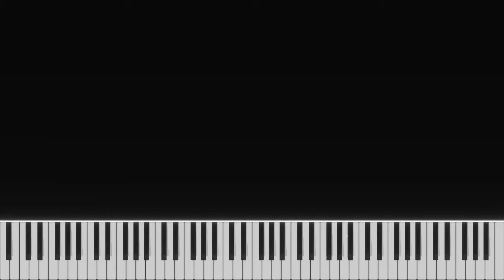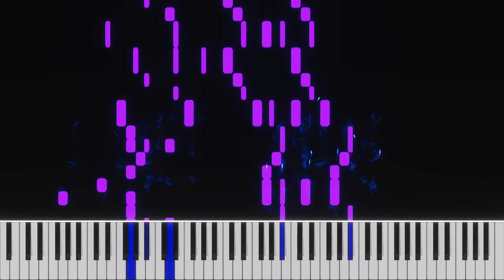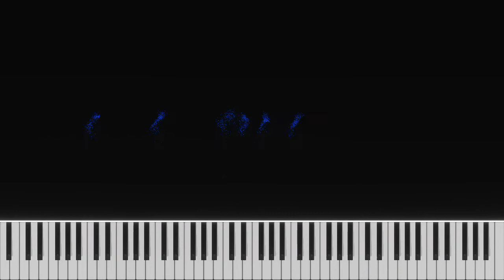Pingo - Miraculous Journey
My newest piano composition